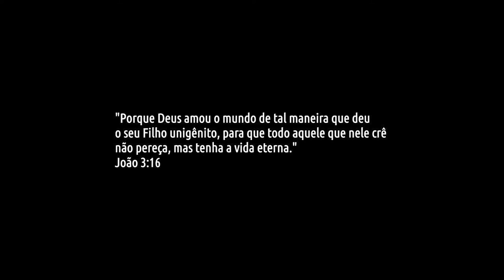O caráter da mulher é mais importante que suas curvas. Verdade, mas...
Que Deus abençoe sua vida em nome o Senhor Jesus!